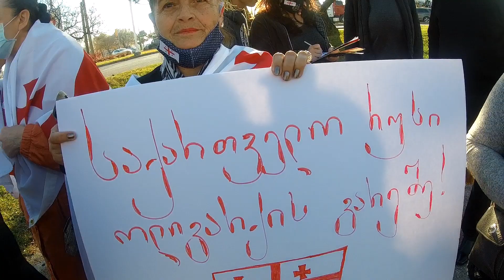მცირე საპროტესტო აქცია ტორონტოში. Protesting rigged Georgian elections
Camera - Firefly 8 SE